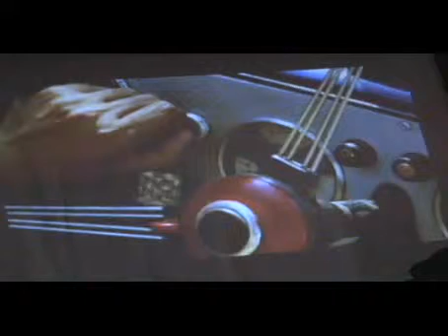"On the street where you live" Indian Singer Vijay Das at concert at St Bede's Shimla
"On the street where you live" and Hotel California."